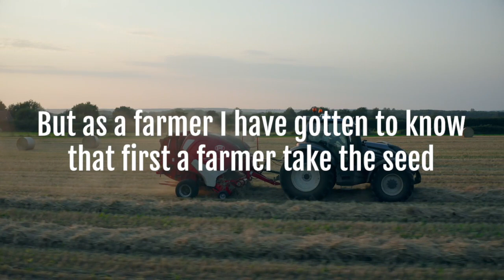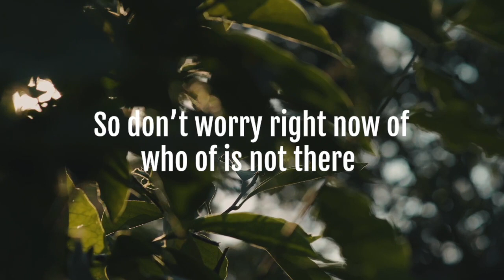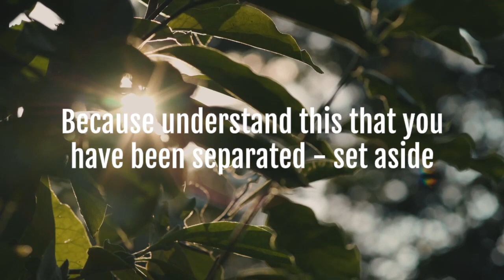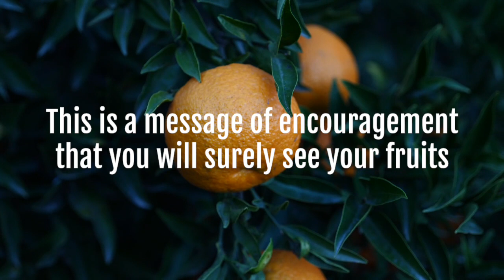YOU ARE A SEED - Motivational Video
With the right soil, water, and nutrients you will be able to grow into who you were meant to be.
Background music
Documentary Piano by AShamaluevMusic
Video Footage
Licensed through Videvo and Pexels